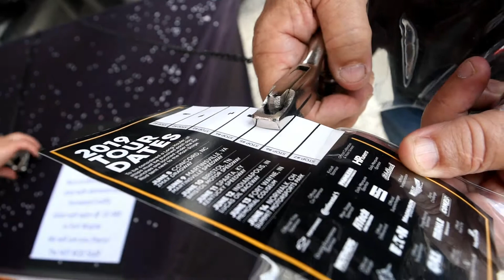power tour close to home day 5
a great day of driving and trying to fix a couple problems with no avail